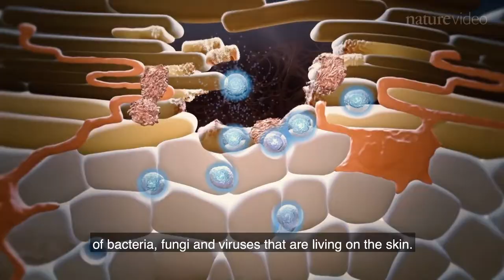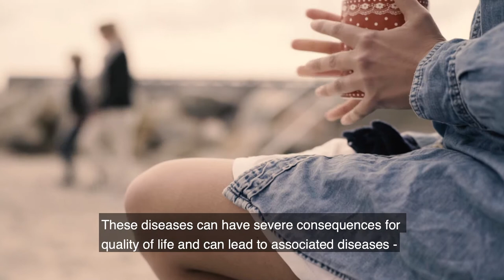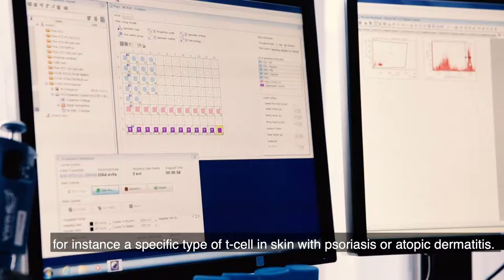Decade of the Skin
The LEO Foundation Skin Immunology Research Center at University of Copenhagen is at the forefront of skin research.